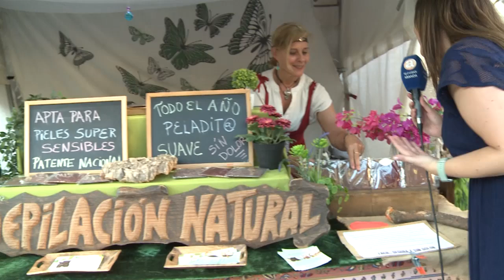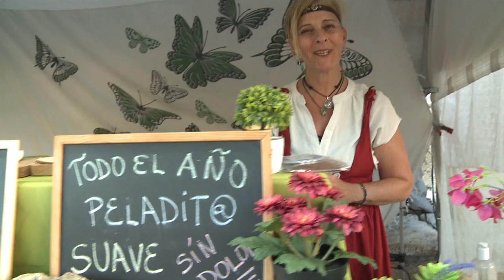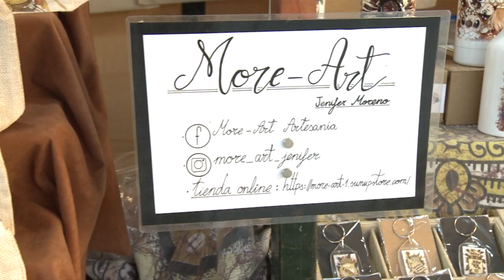ROA celebra las Jornadas Medievales de DOÑA VIOLANTE | EV 05 08 2024